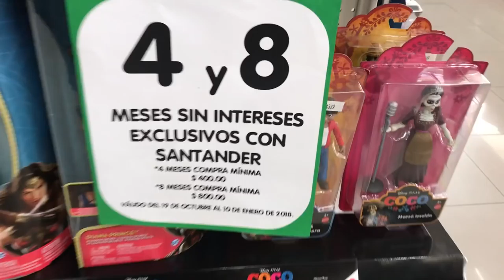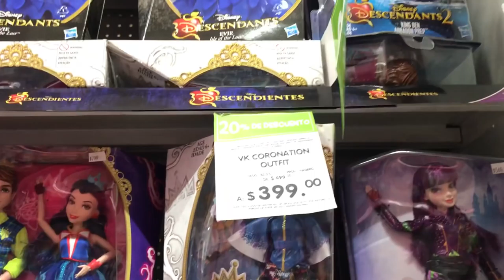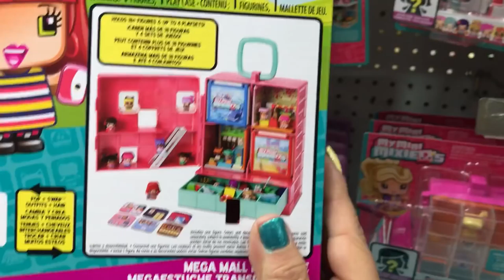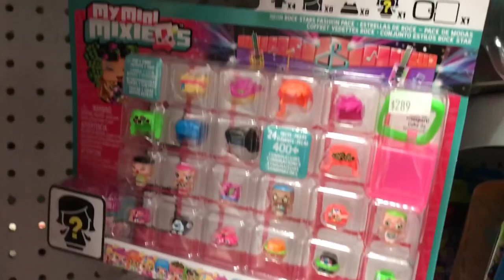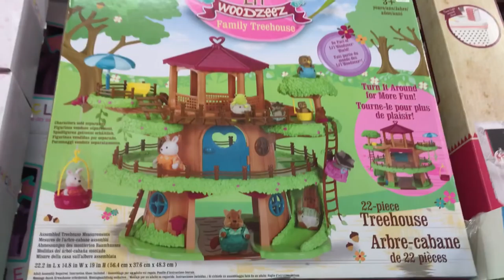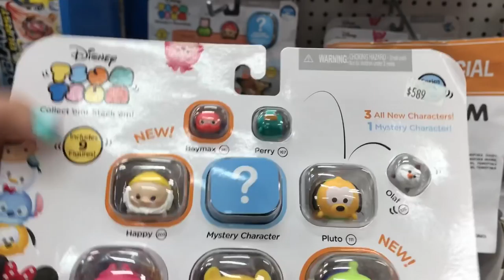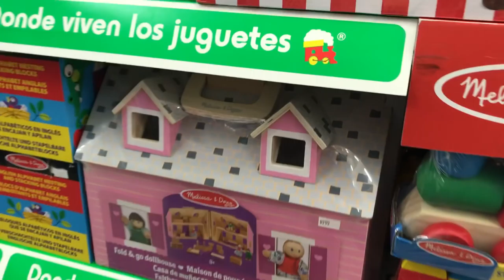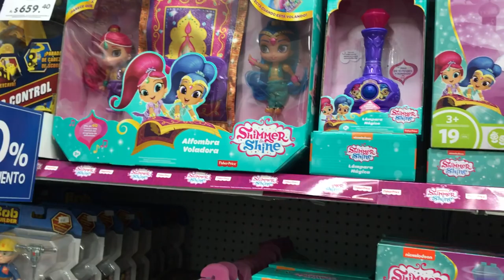Jugueteria Juguetron Pedregal ★ juegos juguetes y coleccionables ★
Luz y Abi Visitaron la Jugueteria Juguetron Pedregal y esto encontraron